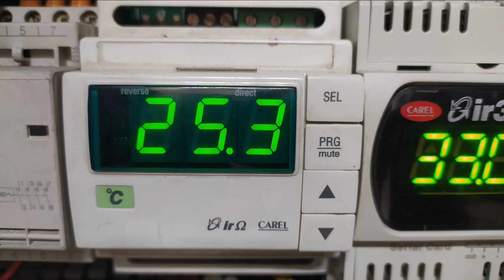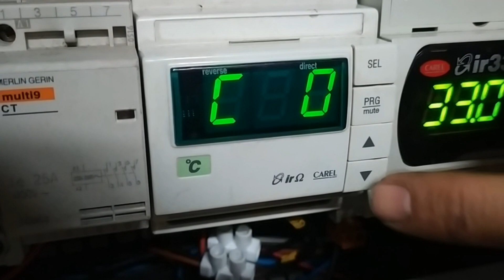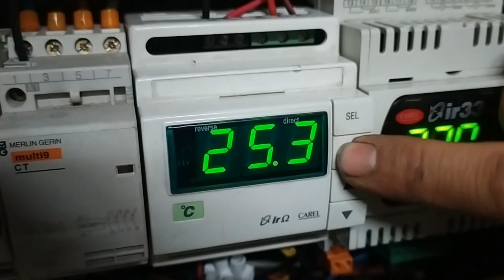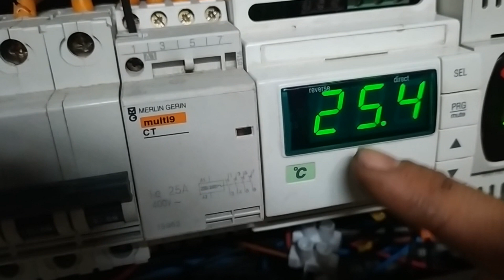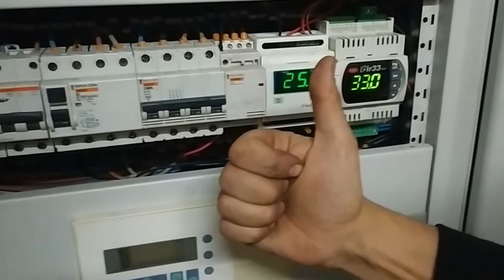Programar Termostato Digital CAREL Ir32 👉 Acceso a Parámetros Setpoint de Temperatura y Alarmas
En este video vamos a Programar un termostato digital Carel IR32: acceso a parámetros, setpoint de temperatura y veremos un listado de codigos de alarmas y otros datos representativos en el que os mostraré al final del video, solo tendreis de pausar el video si necesitais indagar mas en el tema.

Es una guía útil para aquellas personas que necesitan aprender cómo programar y configurar un termostato digital Carel IR32.
En este video, aprenderás cómo acceder a los diferentes parámetros y opciones de configuración en el termostato digital Carel IR32, así cómo controlar la temperatura y tener un listado de las alarmas en un refrigerador o sistema de refrigeración.

Carel es una empresa líder en la fabricación de equipos de refrigeración y su termostato digital Carel IR32 es uno de los más populares en el mercado debido a su facilidad de uso y sus amplias opciones de configuración. Este termostato digital es ideal para sistemas de refrigeración de alta precisión y es utilizado en diversos entornos, desde pequeñas empresas hasta grandes instalaciones comerciales y de fabricación.

En el video, se explicará cómo acceder a los diferentes parámetros y opciones de configuración en el termostato digital Carel IR32.
También se explicará cómo controlar la temperatura y ver un listado de alarmas en un refrigerador o sistema de refrigeración.

Con el termostato digital Carel IR32, es posible establecer una temperatura de referencia y permitir que el termostato ajuste la temperatura automáticamente para mantenerla constante.
También es posible configurar alarmas para alertar al usuario cuando la temperatura alcanza un valor determinado.

Además, el video cubrirá otros temas relacionados con el control digital de temperatura, como el control de temperatura para refrigeradores y sistemas de refrigeración, y cómo usar el control digital Carel Cooler Control para monitorear y controlar la temperatura y las alarmas en tiempo real.

Si estás interesado en aprender cómo programar y configurar un termostato digital Carel IR32, entonces este video es para ti.
Aprenderás cómo acceder a los diferentes parámetros y opciones de configuración en el termostato digital Carel IR32.
Si eres un profesional en el campo de la refrigeración, o simplemente si estás interesado en aprender más sobre cómo funcionan los termostatos digitales, entonces este video es una excelente opción para ti. ¡No te lo pierdas!

✔ Capítulos del Video:

0:00 Programar Termostato Digital Carel ir
0:31 Acceso a Parámetros del Carel
0:44 Introducir contraseña 77
0:57 Parámetro C0 (2=Calefacción 1=Refrigeración)
1:20 Parámetro P1 (Diferencial Set Point 1)
1:53 Parámetro P14 (Calibración sonda Temperatura)
2:30 Set Point (Punto Consigna) Temperatura
3:40 Lista completa de Parámetros del Carel IR
3:57 Descripción del Carel Ir
4:08 Alarmas, Causas y Remedios